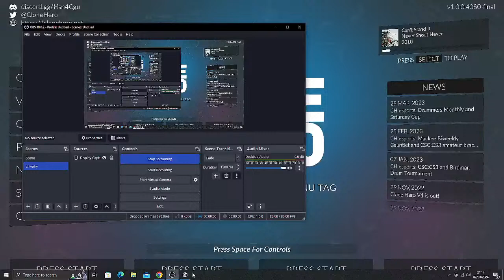lewis mcmanus Live Stream bad left hannd give me a break ahhaa but i wannnna play see what happens